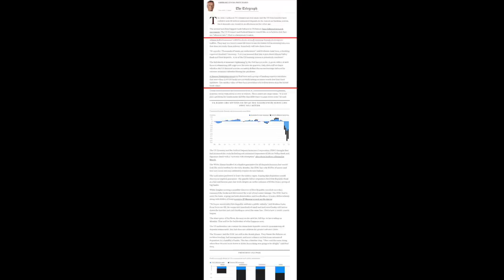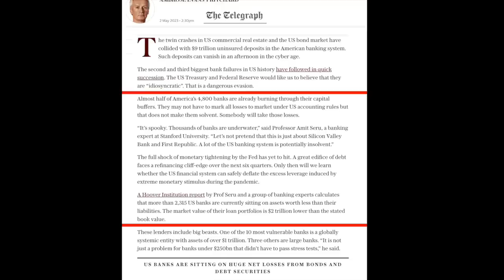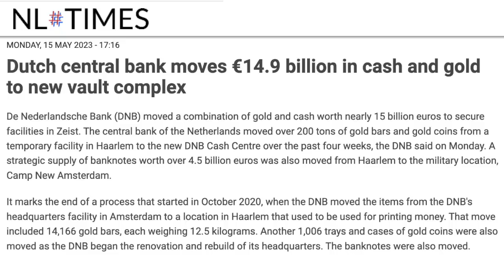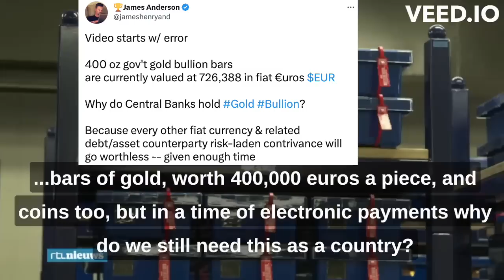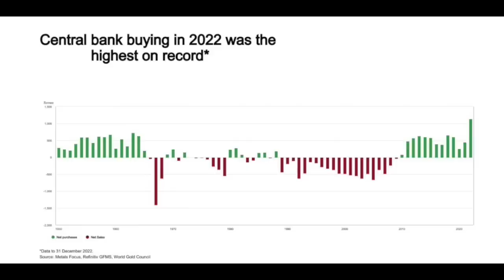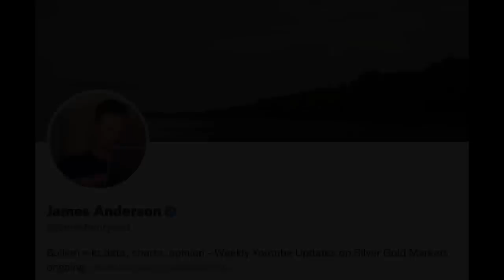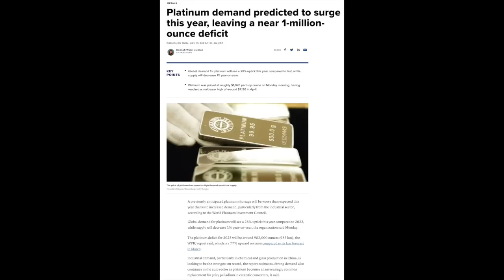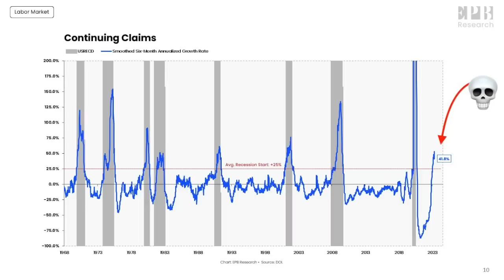How Low Will Spot Prices Fall?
Gold will be the single best investment to own.

Half of America’s banks are potentially insolvent – this is how a credit crunch begins

Former Federal Reserve Governor John Exter on GOLD BULLION for Financial Crisis Protection

Dutch central bank moves €14.9 billion in cash and gold to new vault complex